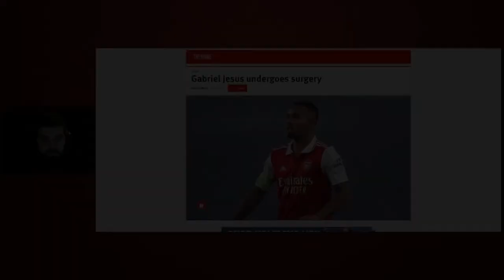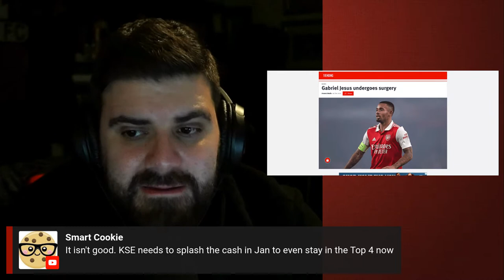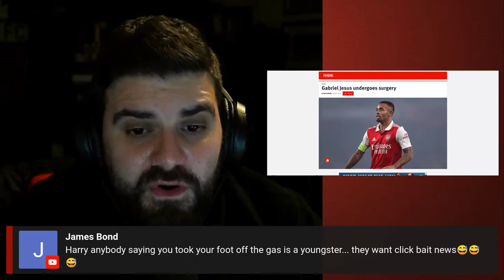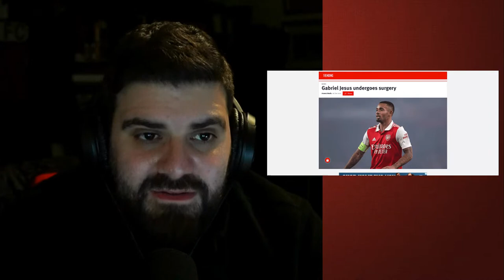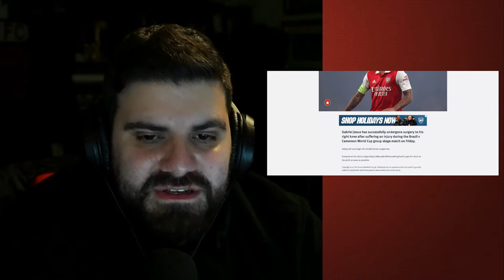ARSENAL CONFIRM GABRIEL JESUS' SURGERY! MUDRYK DEAL CLOSE?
On this edition of TCOAG, Harry Symeou discusses the latest on Gabriel Jesus' fitness after the club confirmed he has undergone surgery on his right knee. We also talk Mykhaylo Mudryk, Takehiro Tomiyasu's comments, the World Cup & more!

If you want to listen via your phone, download the 'Another Slice' app from your app store, sign in with your log in details & you'll have all our premium